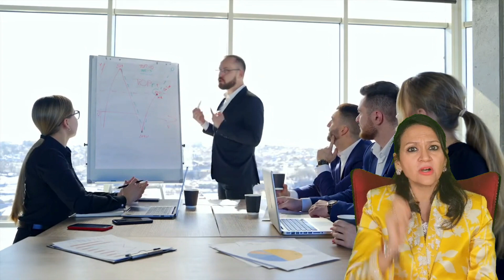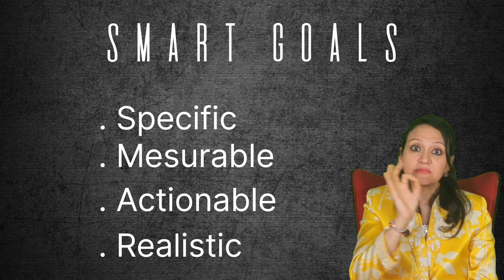How to Find your Passion | Achieve your Dreams | Motivational speech - By Dr.Sonal jain jayaswal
Ready to ignite the fire within you? Welcome to our motivational masterpiece - a video designed to awaken your inner passion and propel you towards greatness! 🚀

In this captivating journey, we delve deep into the essence of passion and its transformative power. Through inspiring stories, powerful quotes, and breathtaking visuals, we'll guide you on a quest to discover and nurture your true passion.

Join us as we explore the untapped reservoirs of potential within you. From overcoming obstacles to embracing challenges, each moment is an opportunity to reignite your passion and pursue your dreams relentlessly.

Whether you're a budding entrepreneur, an aspiring artist, or simply someone seeking purpose, this video is your roadmap to unlocking boundless possibilities. Let's embark on this exhilarating journey together and unleash the full force of your passion!

🌟 Remember, greatness awaits those who dare to pursue their passion with unwavering dedication. It's time to fuel your fire and illuminate the world with your brilliance! Are you ready to ignite your passion and change your life forever? Press play and let's soar to new heights together. 💫
Dr. Sonal Jayaswal is a spiritual and Wellness coach. She completed her Bachelor’s in Technology in Computer from Kolkata and then Management Studies from Lancaster University, UK. But realizing that her purpose was different, she chose to do a Master’s in Psychotherapy and Counselling from IPMS, Nagpur, and a course in Emotional Intelligence from London. To ensure her knowledge reached a bigger audience, she started Ahimsaa Channel, a sister of Aastha Channel under the guidance of father Shri Santosh Jain. As the CEO of the Ahimsaa channel, she had the opportunity to learn from many spiritual gurus from all faiths, including Acharya Mahapragya ji, Vaswani ji, and Ramdev Baba to name a few. She is a disciple of Avdhoot Baba Shivanand and has moved ahead in her spiritual journey under his guidance for the last 12 years.
Sonal had conducted innumerable motivational workshops and seminars for students, women, and corporates like Lokmat Group, Raisoni Institution, CA Institute, CS Institute, etc. She was awarded as top 10 outstanding young Indian achievers in 2010 by JCI, India, and had a monthly column in Economic Times all India edition as well as a weekly column in Lokmat times. During this pandemic period, Sonal has boosted the morale of thousands of people through innumerable online sessions for which she has been awarded as ‘Exceptional Wellness Coach of the year’ and ‘Global Chakra Princess’. Currently pursuing her doctorate where she is guiding hundreds of women on GarbhSanskar and helping them to Achieve a divine holistic wishful child. Sonal is also writing a book on Spiritual Intelligence.
She is devoted to gouseva and manages her gaushala with 200+ desi goumatas. She is married to Abhishek Jayaswal, an industrialist in Nagpur, and is blessed with 2 divine kids.